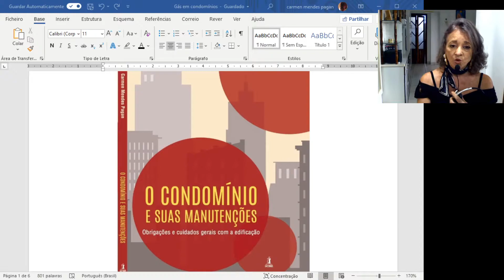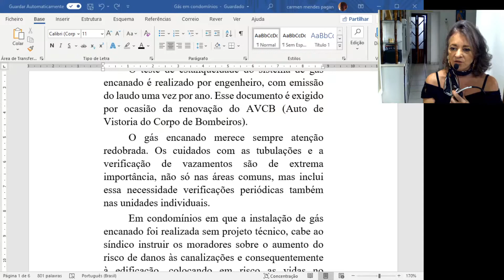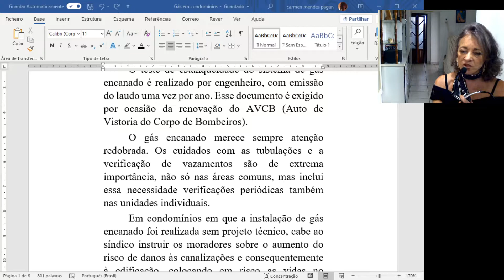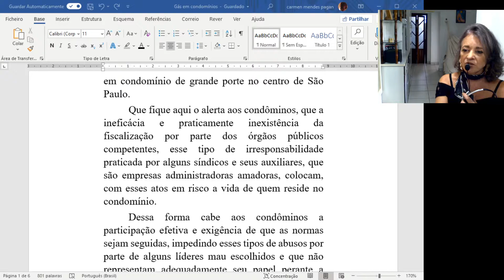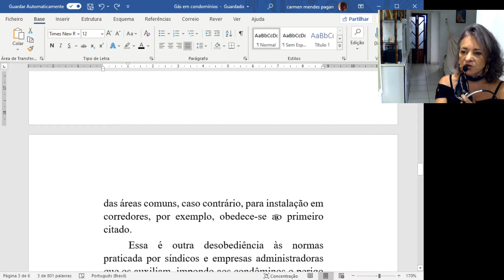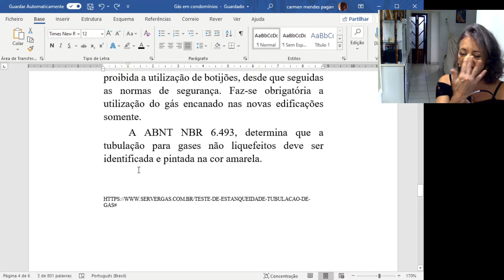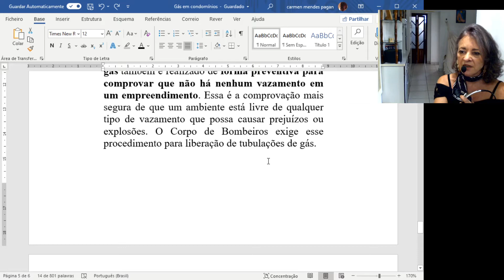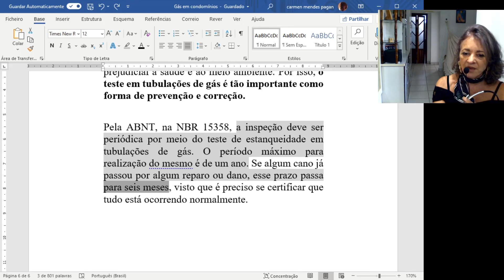Gás em condomínios. COMPREENDA como se dá essa obra.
Muito se fala sobre a obrigatoriedade da instalação de gás encanado em condomínios.

A legislação prevê a exigência para as novas edificações e para as já existentes não existe a proibição da utilização de botijões, desde que seguidos todos os parâmetros de segurança.

Se os condôminos decidirem pela instalação de gás encanado deverão exigir respeito aos quóruns estabelecidos pela legislação e pela convenção para obras e antes de qualquer coisa, a apresentação de projeto técnico que é obrigtória a existência.

Nenhuma obra é realizada sem que exista um prévio e minucioso estudo para a sua implantação. A existência do projeto além de possibilitar o exato orçamento para a instalação, auxilia nos casos de vazamentos e prováveis acidentes, contribuindo para a localização das canalizações em cada espaço.